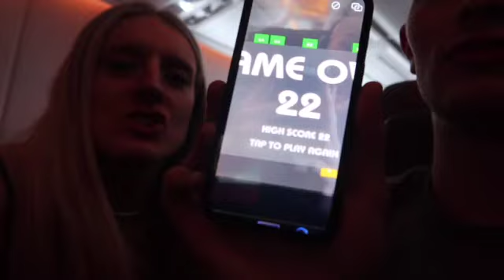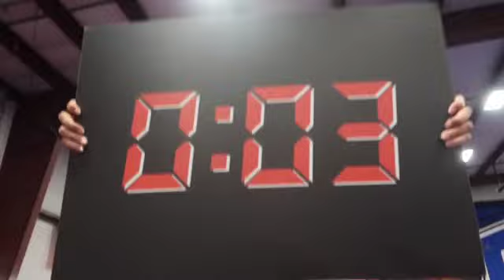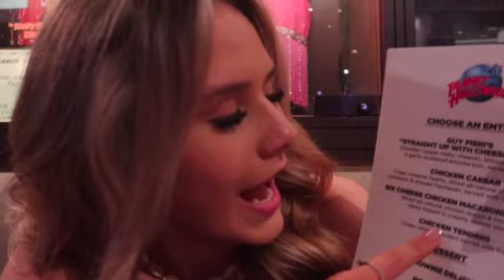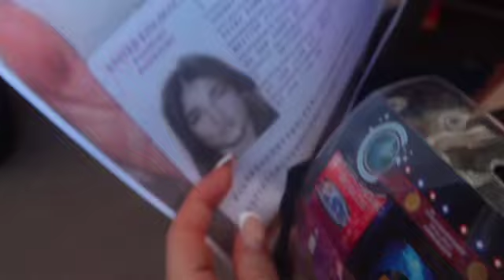worlds 2023: pt. 1✨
team insta: @cdammunition
club insta: @coventrydynamite